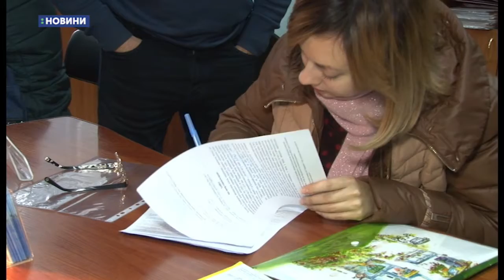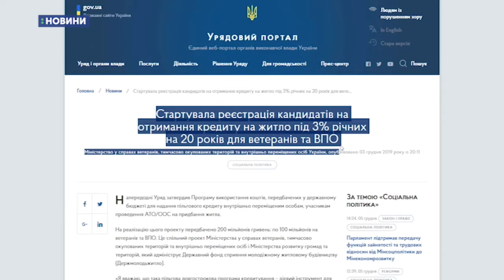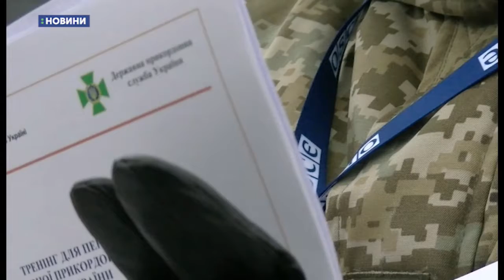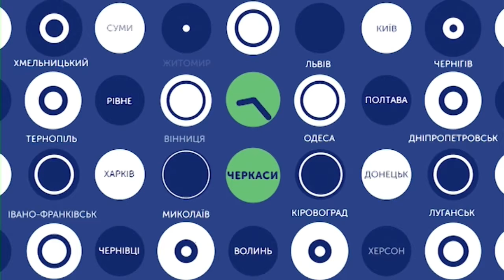05.12.2019. Новини. 17:00